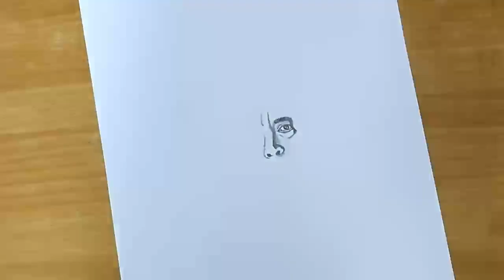IRONMAN TIMELAPSE ART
IN THIS VIDEO IS ABOUT THE TIMELAPSE ART OF IRONMAN
CHARACTER BIO:
          Iron Man is a superhero appearing in American comic books published by Marvel Comics. Co-created by writer and editor Stan Lee, developed by scripter Larry Lieber, and designed by artists Don Heck and Jack Kirby, the character first appeared in Tales of Suspense #39 (cover dated March 1963), and received his own title in Iron Man #1 (May 1968). In 1963, the character founded the Avengers superhero team with Thor, Ant-Man, Wasp and the Hulk.

A wealthy American business magnate, playboy, philanthropist, inventor and ingenious scientist, Anthony Edward "Tony" Stark suffers a severe chest injury during a kidnapping. When his captors attempt to force him to build a weapon of mass destruction, he instead creates a mechanized suit of armor to save his life and escape captivity. Later, Stark develops his suit, adding weapons and other technological devices he designed through his company, Stark Industries. He uses the suit and successive versions to protect the world as Iron Man. Although at first concealing his true identity, Stark eventually publicly reveals himself to be Iron Man.